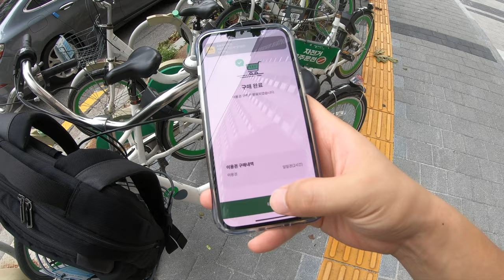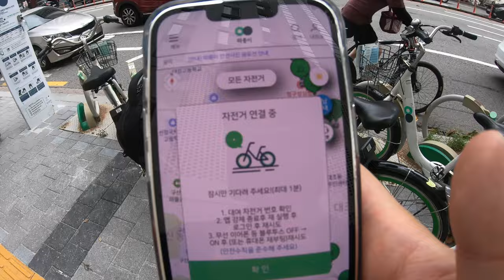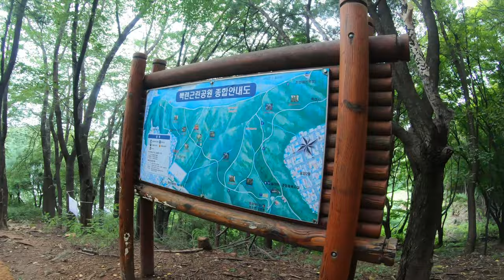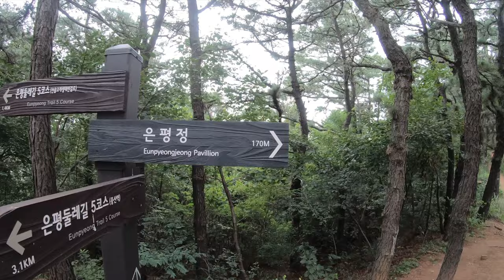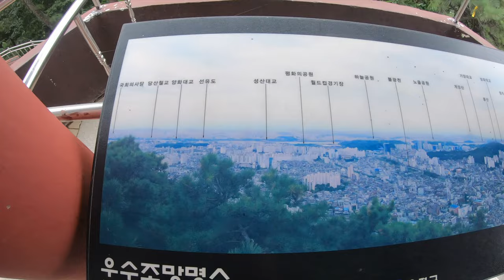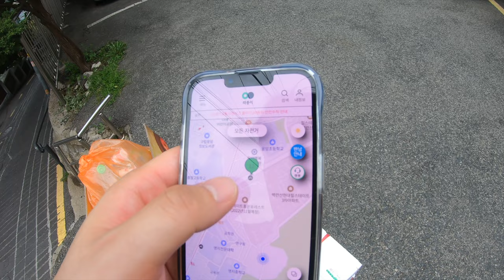광복절날 죄인이 되어버린 하루